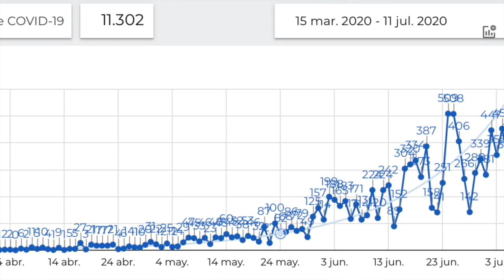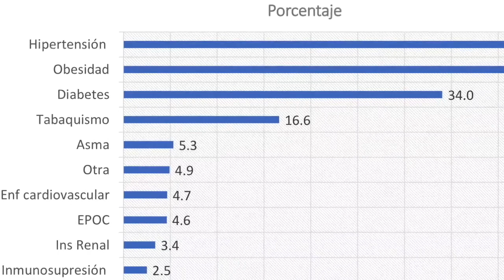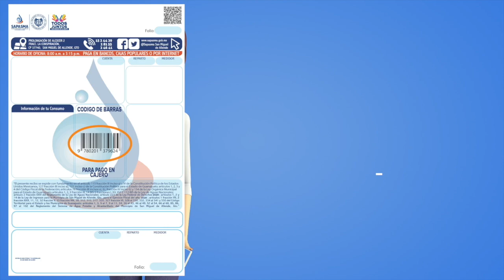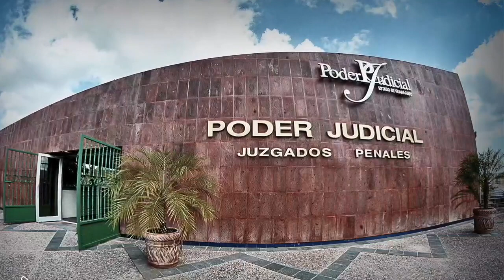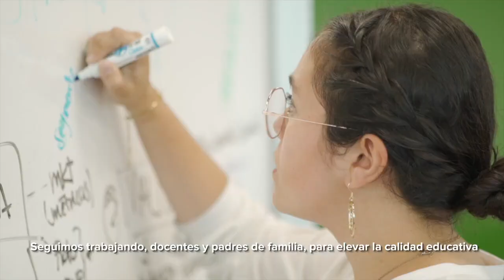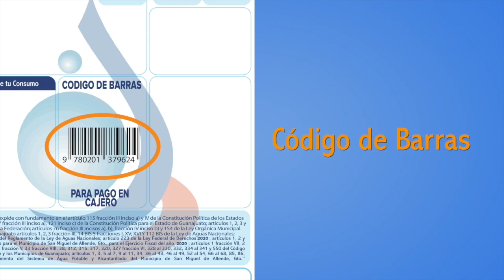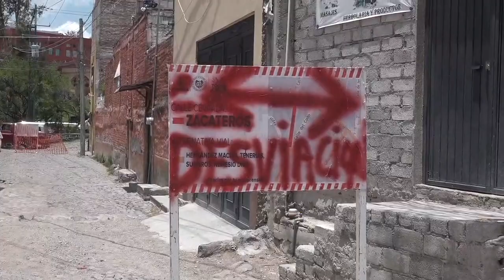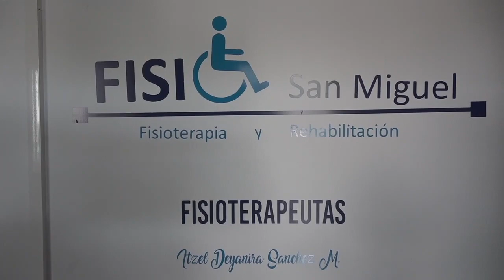Noticias San Miguel de Allende * 7 Julio 2020